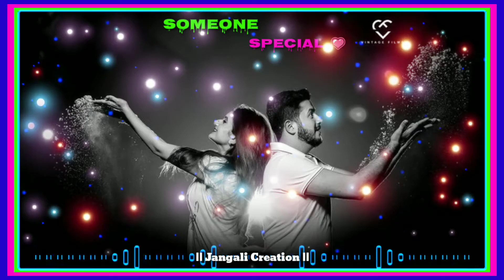ODIA LOVE SONG 💞 WHATSAPP STATUS VIDEO 💞 ROMANTIC VIDEO STATUS 💞 JANGALI CREATION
Must Read 1

(I am only fanmade edit for entertainment, its use for whatsapp status)

Its fully fan made and entertainment the viwers for whatsapp status ..

Please do not give copy right strike

 © credits owned by Respective content creators (please contact created issues)

Thank for visiting and u r support 🙏❤️

Jangali Creation